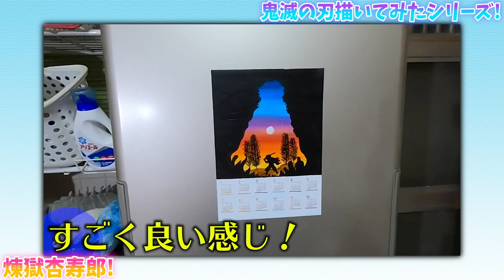【鬼滅の刃】スプレーアート集②